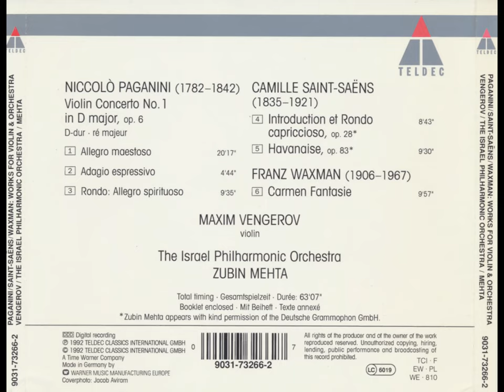Paganini: Violin Concerto No. 1 in D major, Op. 6 - Maxim Vengerov, Zubin Mehta, Israel Philharmonic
Violin Concerto No. 1 in D major, Op. 6
00:00 - I. Allegro maestoso – Tempo giusto (Cadenza by Émile Sauret)
20:17 - II. Adagio
24:59 - III. Rondo - Allegro spirituoso

Maxim Alexandrovich Vengerov (1974 - to present), Violin
Zubin Mehta (1936 - present), Conductor
The Israel Philharmonic Orchestra
Recorded in November of 1991, at Fredric R. Mann Auditorium, Tel Aviv, Israel.